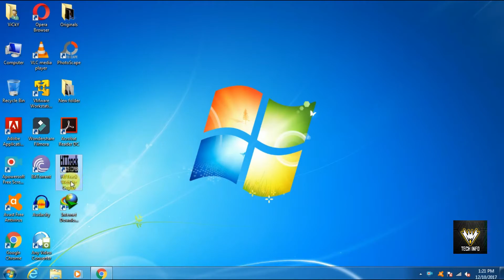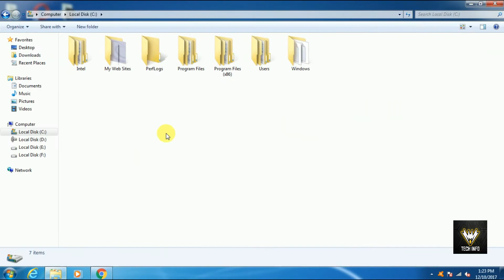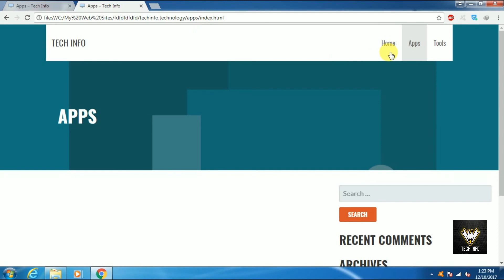How To Save Website Offline | Full Tutorial | Hindi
Hello friends mai aaj aap sabhi ko bataunga kaise aap kisi website ko offline save karke rakh saktein hain .